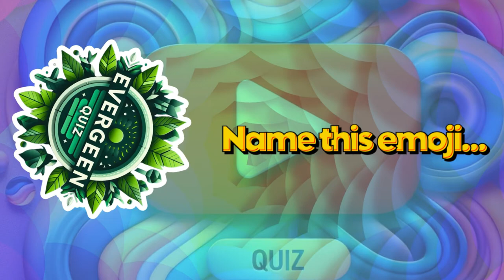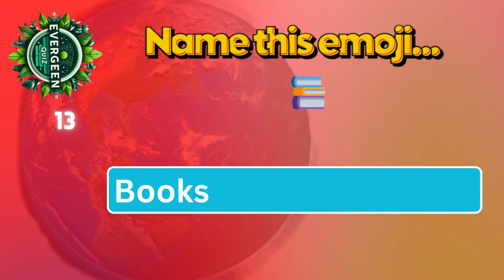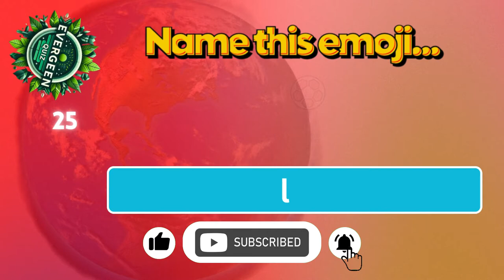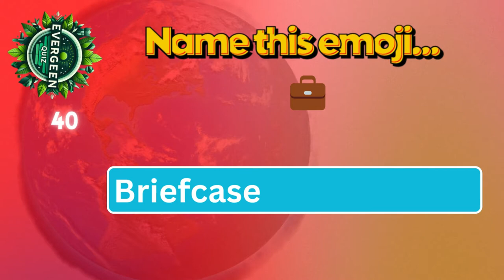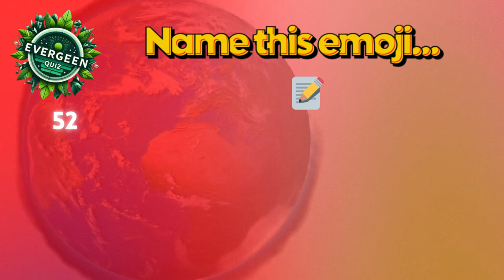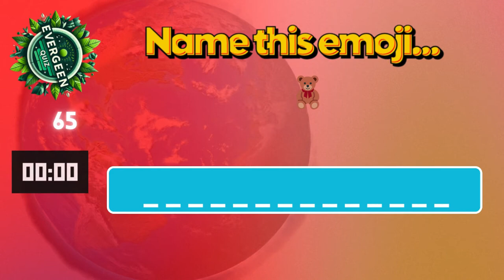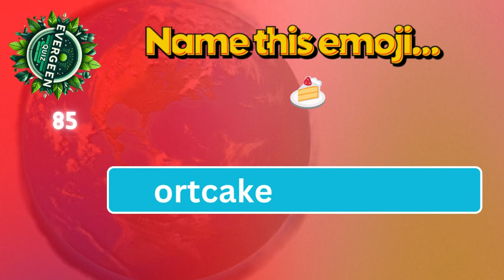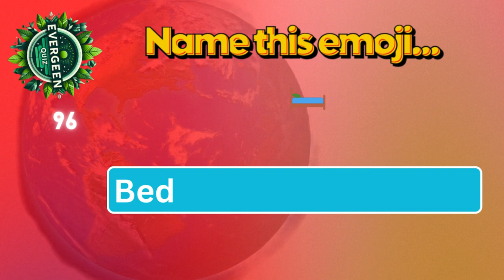Name This Emoji TRIVIA | QUIZ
Ready for a fun challenge? We’ve put together a series of emojis and your task is to guess what they represent. It’s a fun and engaging way to test your emoji knowledge. Perfect for a quick break or a game night with friends. Tune in now and see how many emojis you can name correctly! 😃🎥